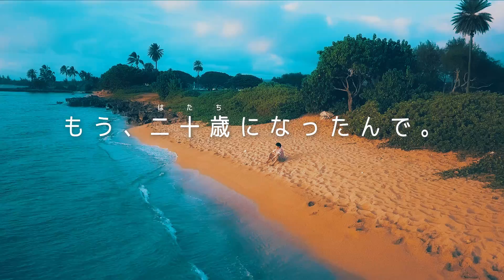中川大志 1st Blu-ray『holoholo』PV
20歳の中川大志を映す、ハワイで撮影した写真集『maka hou』が2019年1月14日に発売。さらに、1st Blu-ray『holoholo』が2019年2月14日に発売。紹介記事はコチラ

 ===関連リンク===
▼ガジェット通信

=== 関連サイト ===
▼ホラー通信